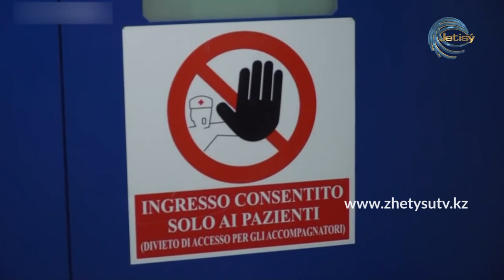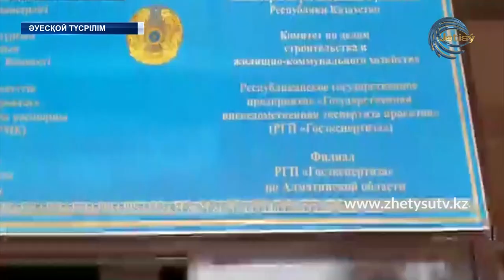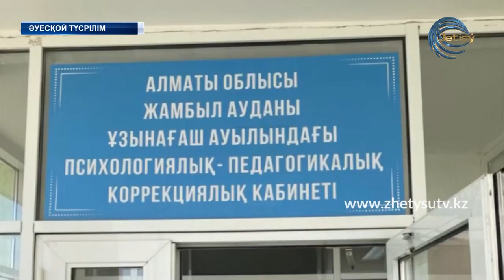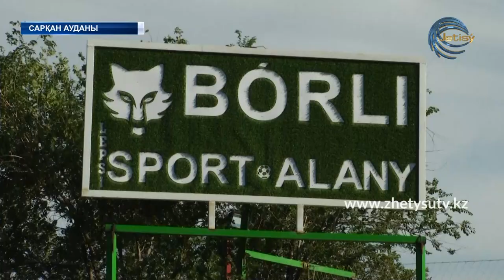ЖЕТІСУ ЖАҢАЛЫҚТАРЫ (09.07.20) 17:00